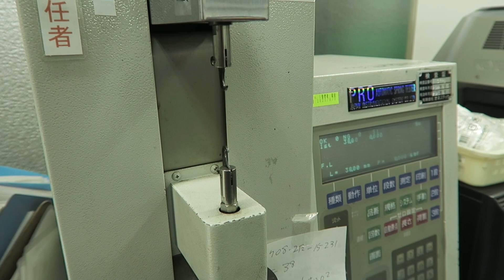引張スプリングの荷重測定のやり方ーバネ・線材加工品メーカー｜コムラ産業（株）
引張スプリング（引きバネ）が図面上の荷重公差を満たしているかを荷重測定器で１個１個確認している所です。指定長さにフックをセットしておき、バネを引っかけてモニターに出される数値を確認。

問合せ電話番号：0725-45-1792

【バネ・線材加工品製造メーカーのコムラ産業株式会社】

押しバネ、引きバネ、ねじりコイルバネ、線材加工の見積り、試作はお任せ下さい！
スピーディーかつ低コストにてご提供致します。
機械での製造はもちろん、機械ではできない難加工が必要なバネも当社の熟練技術スタッフがお客様の
ご要望をお聞きしながら対応致します。
線材加工品と各種バネ、プレス加工品、その他金属部品との複合製品にも対応できます。
他社で製造が不可能だった難しいバネも一度お気軽にご相談下さい。

■顧客重視の柔軟な対応力
押しバネ、引きバネ、トーションバネ、リング等あらゆる形状のバネ・スプリング製品の調達を引き受けます。

■必要なバネを必要な時に、必要な数だけ
御社の大切なバネ・スプリング製品の在庫管理もお任せ下さい。柔軟に対応致します。

■10000点以上の製造経験に基づくご提案け
もっと高荷重なバネが欲しい！材質を見直したい！このような
形状の加工は可能か？などの技術的なご相談にも応じます。

■できるだけ御社のご希望に合う価格の提出に努めております。
新規の案件はもちろん、御社の既存のバネ製品のコスト見直しのお手伝いも致します。
ムダな工程や材料の見直し、加工方法の簡素化など、あらゆる角度で見直し致します。

■治具を社内で製作し、試作や小ロットでも低価格を実現。
多くのバネメーカーでは、バネ製造に必要な治具類を外注まかせにする事がほとんど。
これではコストを抑えたい試作や、小ロットの場合どうしても高額な製造コストが
発生してしまいます。

■材料問屋との太いパイプを活かし、コスト交渉を可能にしました。
複数の材料問屋との長きに渡るお付き合いを活かした価格交渉力も当社の強みです。
ロット数量によってはさらなる交渉により、一層の低価格を実現致します。
コムラ産業では、必要な治具類をほぼ社内で製作致しますので、低コストでのご提供が
可能です。

■材料受入から製品出荷まで厳しい品質チェックを実施
ISO9001取得工場として、各工程の品質チェックは厳格に実施。
トレーサビリティも万全です。お客様のご要望に応じて各種品質資料の提出を迅速に行えます。

★バネ・線材加工品メーカー｜コムラ産業（株）